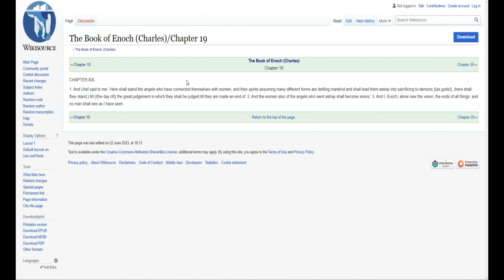Warhammer 40,000 Boltgun Lets Play Part 10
Cayon Magrails is where I learned I need to stay away from cliffs lol